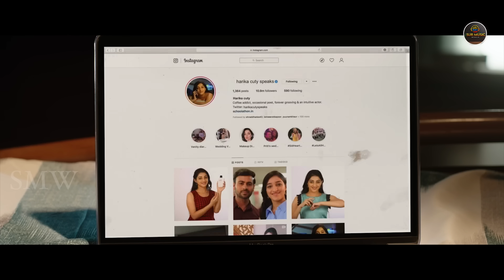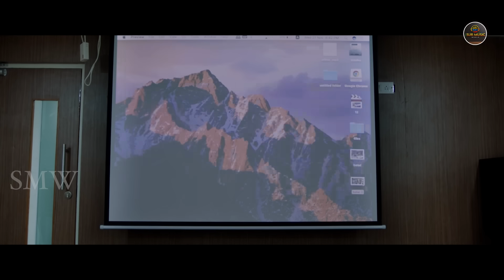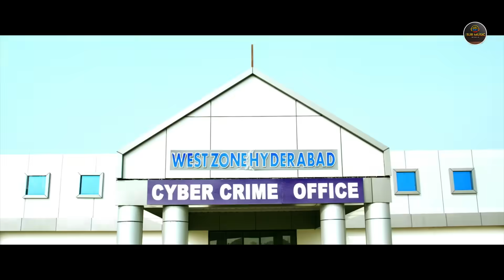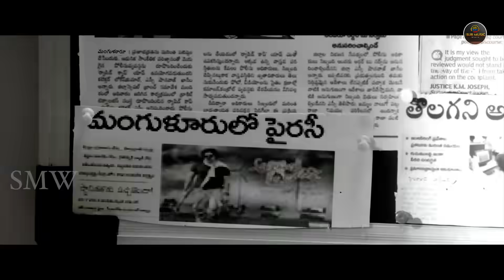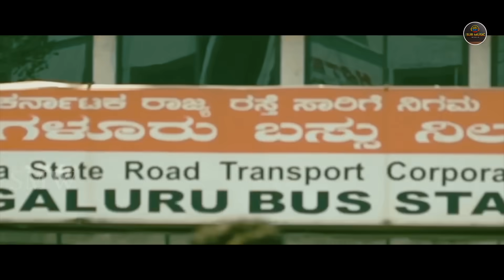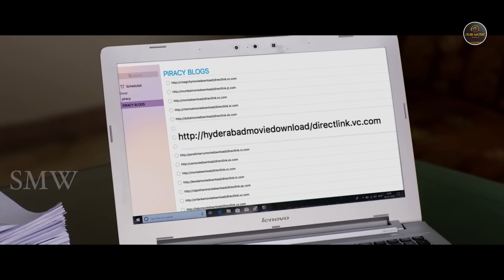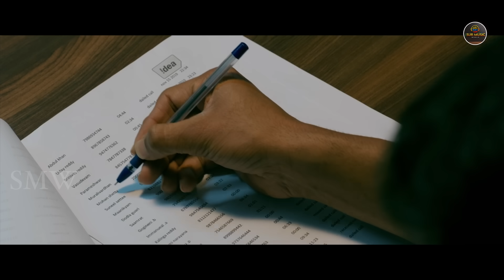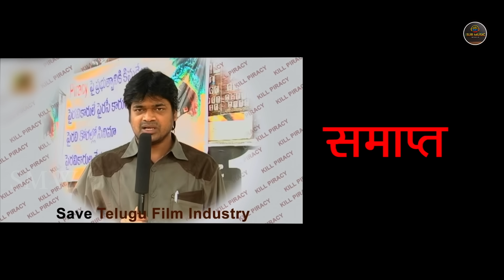PIRACY | South Hindi Dubbed Action Romantic Love Story Movie | Asif Khan, Mouryani, Kashi Vishwanath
PIRACY (2023) New Released Hindi Dubbed Movie | Asif Khan, Mouryani, Kashi | New South Movie 2023
Written & Directed : Ram Reddy Pannala
Producer :  Surinder Yadav
Cinematography : Ch Mohan Chary
Editor : Sai Babu Talari
Art Director : Ch Ravi Kumar
Lyrics : Shreemani
Lyrical Videos : Walls & Trends
PRO : Suresh Kondeti

Cast : Asif Khan, Mouryani, Kashi Vishwanath, Appaji Ambarisha, Madhavi,  Adurs Anand, Naveen Jabardasth, Peela Gangadhar, Rasagnya Reddy, Surendhar Reddy, Prabhavathi